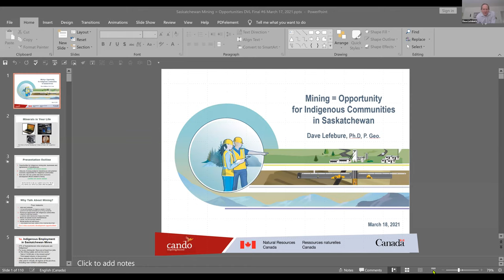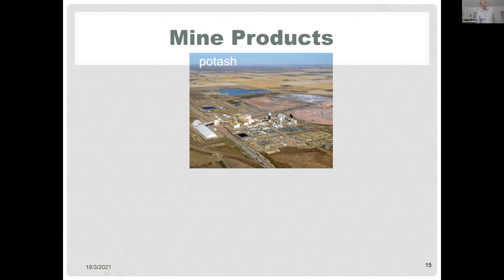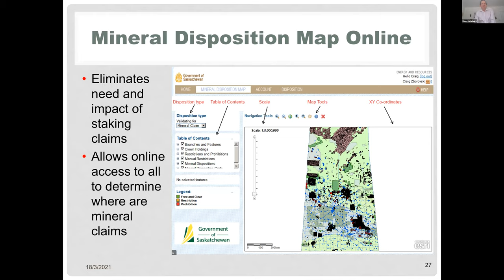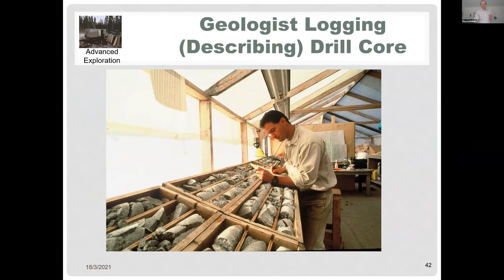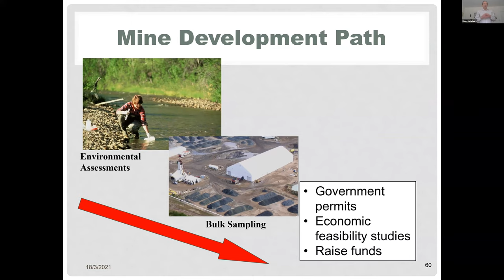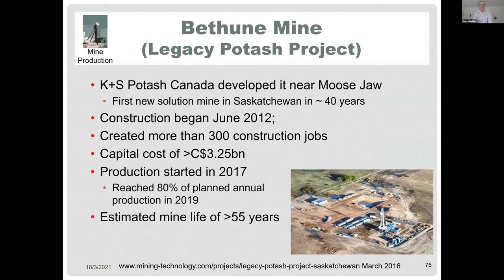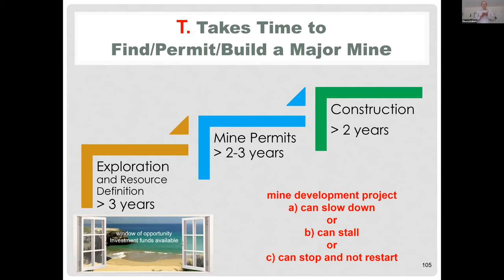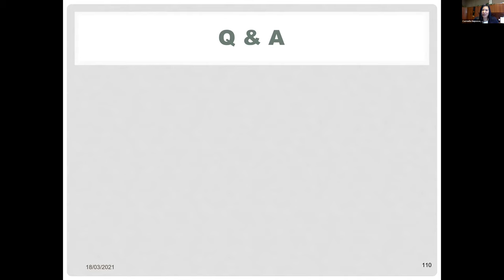Mining Development Tools NRCan and Cando - Saskatchewan March1, 2021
Cando is delivering webinars in March 2021 to provide an overview of exploration and mining activities, and how Indigenous communities can generate long-lasting business and socio-economic opportunities within their territories.
Sponsored by Natural Resources Canada, these webinars are presented by David Lefebure, Ph.D., P. Geo., a geologist with more than 30 years of experience with government geoscience surveys and mineral exploration companies, and well known for delivering numerous workshops explaining mineral development to Indigenous communities.

The webinars are designed for economic development officers, land planners, community leadership and others interested in understanding the mining sector from an Indigenous perspective.

Each webinar will focus on information specific to British Columbia, Alberta, Saskatchewan and Manitoba and will aim to:

Provide a description of the mineral exploration and mining activities, existing minerals/metals potential and where to find them
Highlight the types of employment and economic/business opportunities through the procurement of goods and services required by the mining industry
Present leading examples of Indigenous companies and communities benefiting from the mining sector.